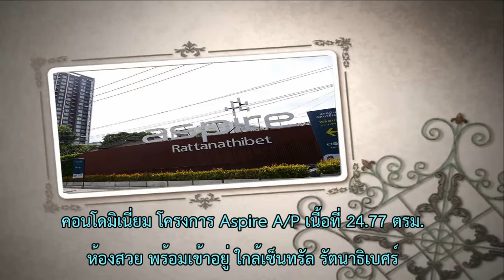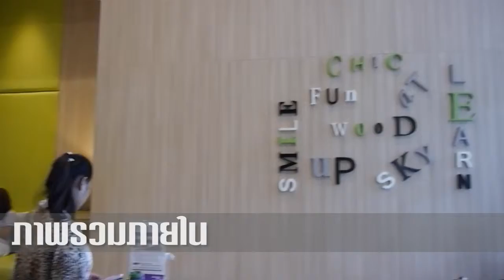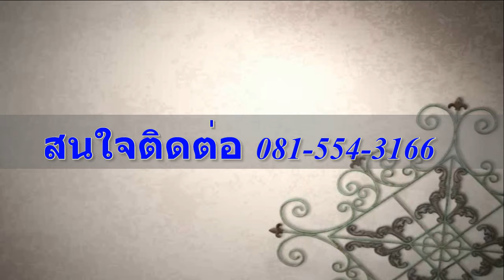คอนโดมิเนี่ยม โครงการ Aspire ใกล้เซ็นทรัล รัตนาธิเบศร์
คอนโดมิเนี่ยม โครงการคุณภาพ Aspire/AP ติดรถไฟฟ้า ทำเลดี
- ตัวห้องมีเเอร์ เครื่องทำน้ำอุ่น ทีวี เเละเฟอร์นิเจอร์ครบชุด
- ห้องสภาพใหม่มากอยู่ไม่ถึง 1 ปี สามารถเข้ามาอยู่ได้เลย
- มีที่จอดรถ เเละสิ่งอำนวยความสะดวกครบครัน ทั้งฟิตเนส สระว่ายน้ำ
 - สถานที่ใกล้เคียง รถไฟฟ้าสายสีม่วง / เซ็นทรัล รัตนาธิเบศร์ / บิ๊กซี / ศาลากลางนนท์